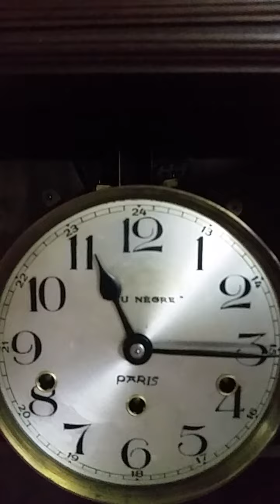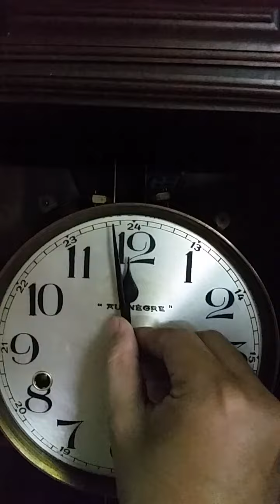Bán Đồng Hồ Kienzle Thùng Song Tiện Nhà Thờ : Tp.HCM - 0909995344